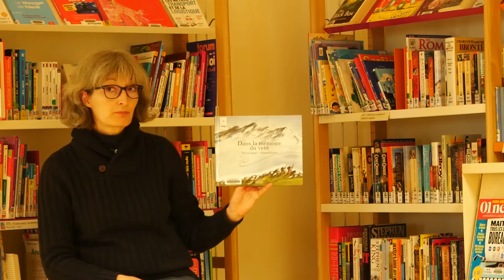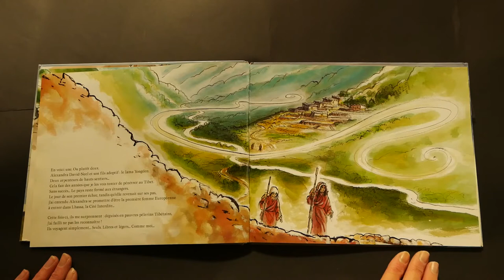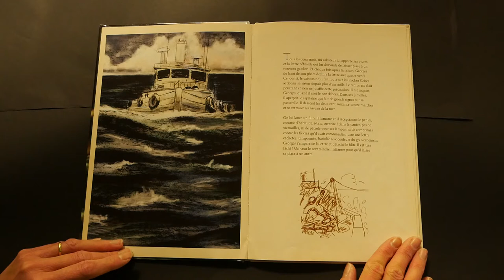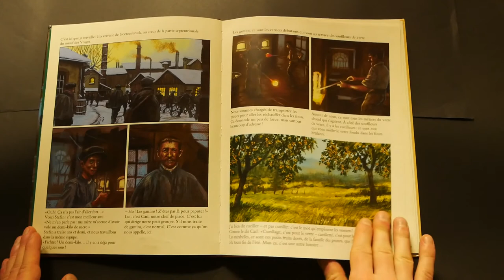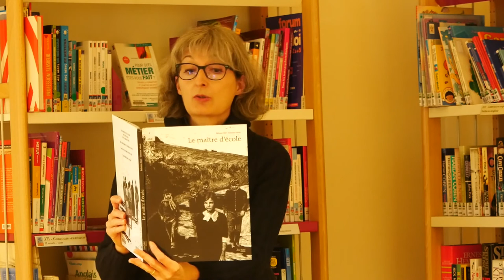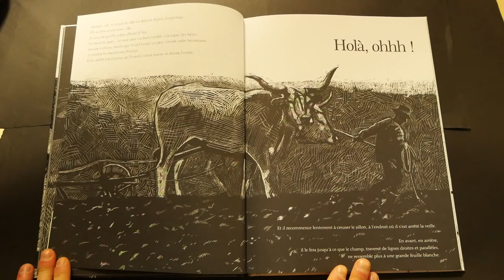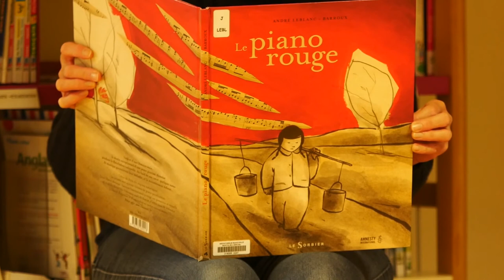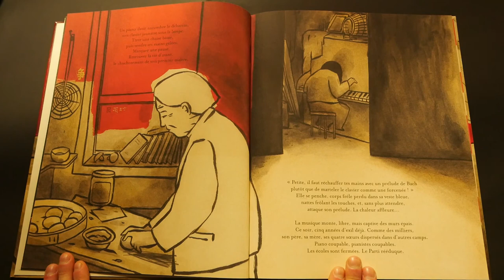Sandrine nous présente des récits illustrés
Dans cette vidéo, Sandrine nous fait faire un tour du monde à travers cinq récits illustrés :

- Dans la mémoire du vent, Patrick Joquel et Thibaud Guyon

- Un Océan dans les yeux, Dedieu
- Les Verriers de Noël, Grégoire Fabian

- Le Maître d'école, Fabrizio Siliei et Simone Massi
- Le Piano rouge, André Leblanc et Barroux

Tous ces livres sont disponibles à la médiathèque de Montalieu-Vercieu. N'hésitez pas à venir les emprunter.